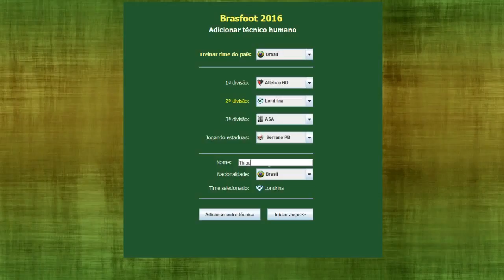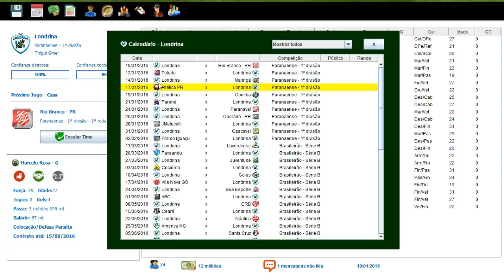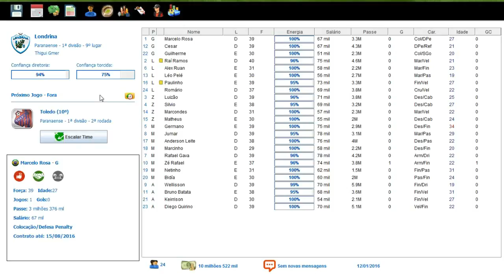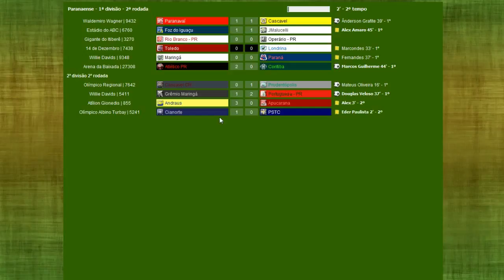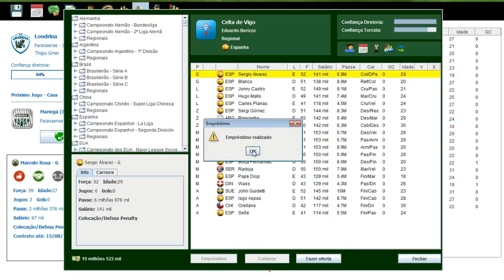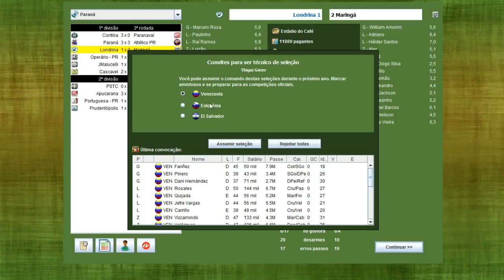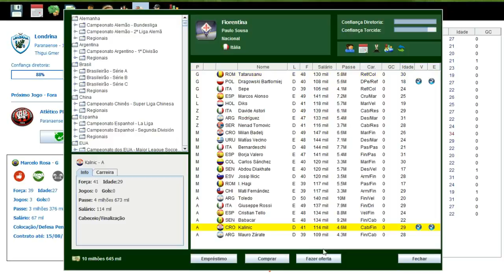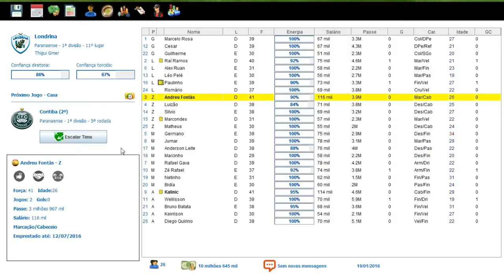BRASFOOT 2016 MODO CARREIRA #01 ESTREIA DIFÍCIL